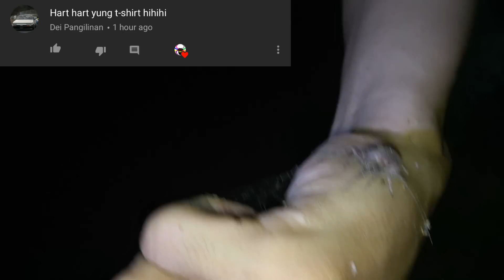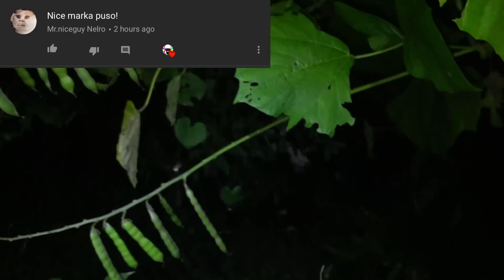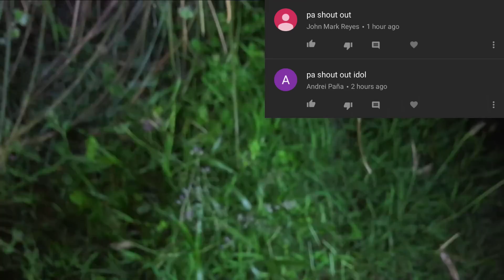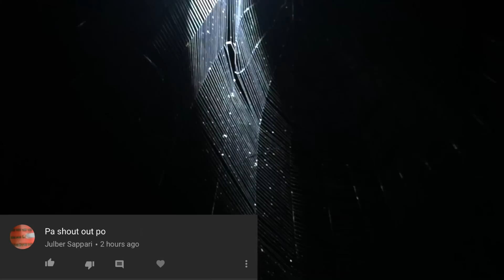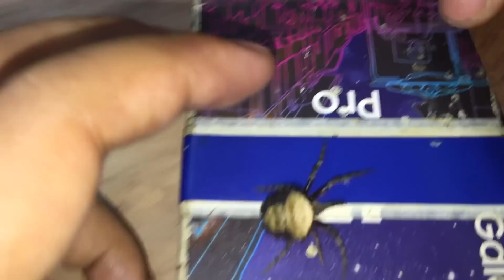Parang Hindi Tagalog na gagamba (part 2)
to order t-shirt call or txt 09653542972

280 pesos only pcik up imus + shipping fee if needed.

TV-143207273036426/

HAPPY HUNTING!!